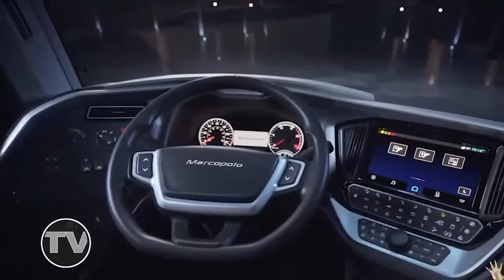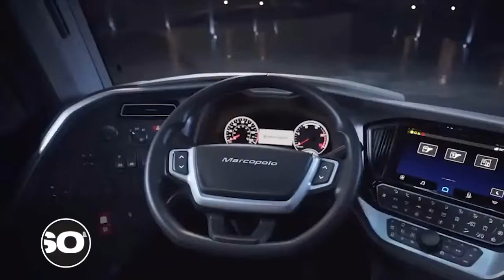Nota A André Armaganijan Dir. de Operac. Intrancionales de Marcopolo en Latin Bus 2022